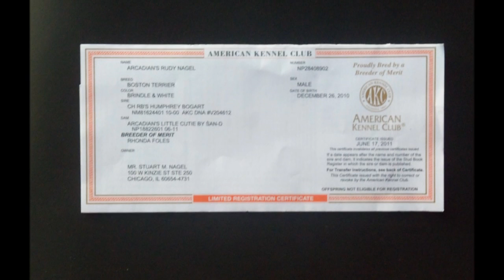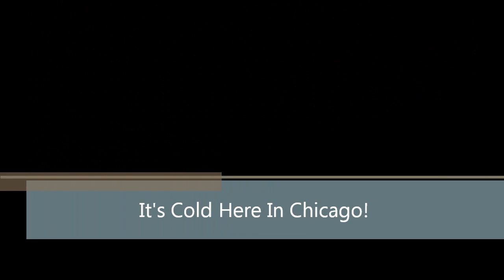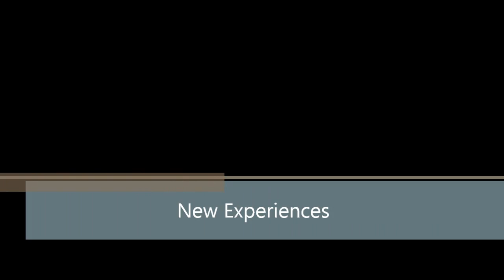Rudy, The Boston Terrier - His First 6 Months - A Video Tribute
I was very lucky to get Rudy, the boston terrier, from an exceptional breeder, and both his father and mother were show dogs,   Rudy was born on December 26, 2010. The footage for this video was taken during his first 6 months and the 3 months we have been together thus far.

As you can see, Rudy is a great example of the breed both physically and in personality, and there are some great action sequences!